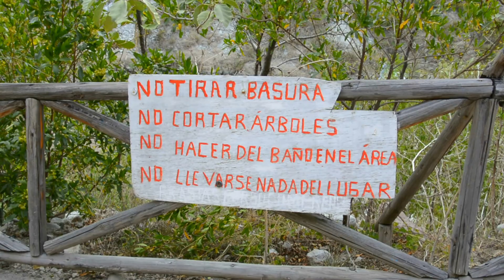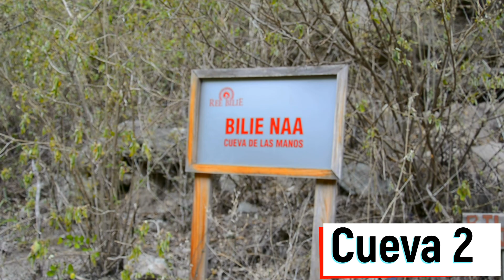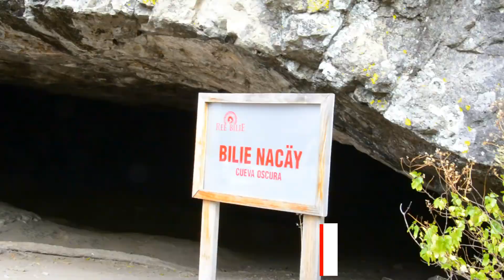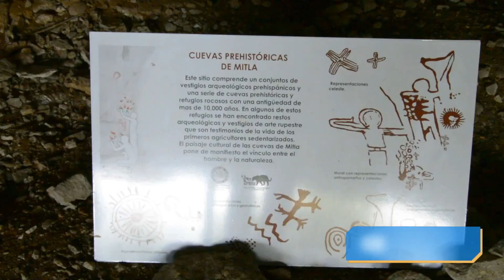😮Pinturas Rupestres con más de 10,000 años de antigüedad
Las cuevas prehistóricas de mitla - Ree bilies  están ubicadas en Mitla, Oaxaca. Un buen lugar para dar un viaje al pasado y adentrarse a descubrir conocimientos nuevos.